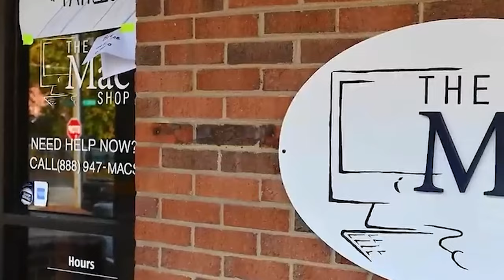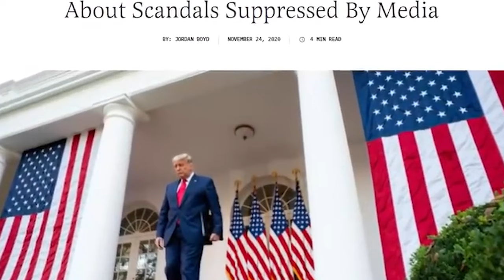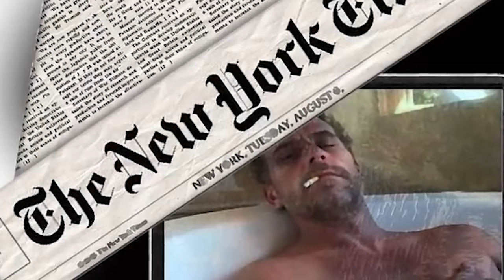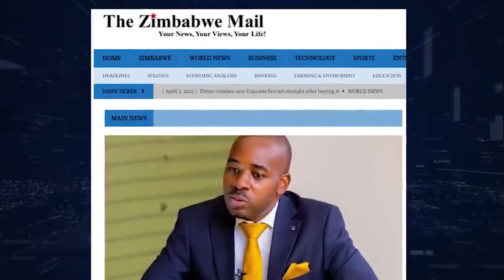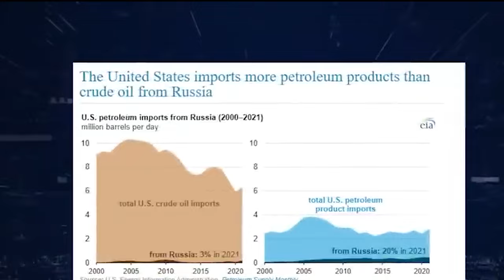shetkylla ka america ha ka thma ukraine/ iarap ia ka russia//education video